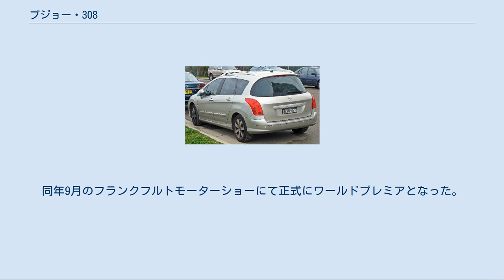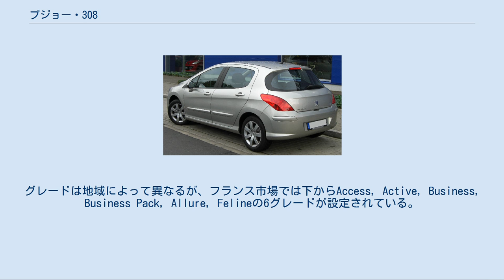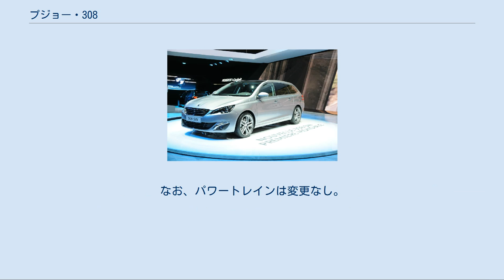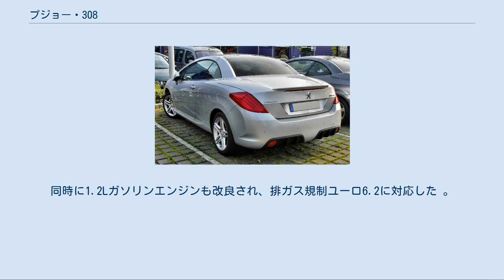プジョー・308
プジョー・308（Peugeot 308 ）は、フランスの自動車メーカー、プジョーが製造・販売している小型乗用車である。
2007年の9月にプジョー・307の後継車として発表された。
 308はモデルナンバーが示すとおり307の後継車という位置づけであり、プラットフォームは307からのキャリーオーバーである。
2012年5月に1929年に登場したプジョー・201以来80年以上に渡って続いてきた3桁の数字でモデルチェンジ毎に末尾の数字が増えるネーミング手法を変更し、以降新興国向け車両の末尾が「1」で、それ以外は基本的にモデルチェンジをしても末尾は「8」のままとすることが発表された。
2013年5月に発表された2代目308はこの新ネーミング法が適用された最初の末尾「8」モデルとなる。
 エンジンバリエーション[編集] エンジンは、ヨーロッパにおいてはBMWと共同開発した1.4Lおよび1.6L自然吸気エンジン、チューンの異なる2種の1.6L直噴（コモンレール式）ボルグワーナー製のツインスクロール式ターボと連続可変バルブタイミング機構を備えた (EP6DT) とKKKのオーバーブースト機能を採用したツインスクロールターボ (EP6DTS) 、および1.6Lと2.0L HDiディーゼルエンジンが搭載される。
組み合わされるギアボックスは4段AT（AL4型）とプジョー自製の6段MT（MCM/A型）であったが、2010年のマイナーチェンジにて4段ATは、エントリーグレードの「Style」を除き、すべて6段ATに改められた。
 ボディバリエーション[編集] 東風プジョー・308セダン 308HB（ハッチバック）[編集] 308の基本となるモデル。
メインは5ドアだが、一部グレードには3ドアも設定されている。
 308SW（ステーションワゴン）[編集] 2007年のフランクフルトショーに308SW プロローグとしてコンセプトカーが発表され、生産型は2008年3月の第78回ジュネーブモーターショーで発表されその3ヶ月後から発売開始。
 ハッチバックモデルの後ろ半分を伸ばしたステーションワゴンモデル。
先代の307と同じ、リア席まで広がるパノラミックガラスルーフが特徴。
日本仕様は3列7人乗りが導入されているが、それ以外の地域では2列5人乗りが基本。
3列目はオプション設定であり、あくまでステーションワゴンである。
オーストラリア市場では「SW」ではなく「ツーリング」の名称が使われている。
 308CC（クーペカブリオレ）[編集] 2+2シート配置の2ドアクーペカブリオレモデルで電動ハードトップを採用。
開閉時間は約20秒で、速度10km/h以下であれば走行中でも開閉が可能となっている。
CC特徴としては、ヒートシーター（座面･背面）、ヘッドレスト内蔵ネックウォーマー、外気温や太陽光の強さなどに合わせて自動で温度や風量を調整するカブリオレモード対応のインテリジェントエアコンディショナーなど。
一部グレードでは、ダッシュボードやドアの内張りがすべてレザーで覆われる、『インテグラルレザー』仕様が選べる。
 308セダン[編集] 先代307に続いて中国・東風プジョーでも5ドアハッチバックが生産されており、2011年10月には同国専売モデルとなる4ドアセダンを追加。
フェイスリフト後の308をベースとしているが大型のフロントグリルなど細部が専用デザインとなっている。
 セダンの外寸は全長4558mm、全幅1805mm、全高1505mm、ホイールベース2612mm。
中国では他に408という新興国向け車種も生産されているが、308セダンはそれより若干小柄である。
なおSWとCCはヨーロッパから輸入して販売。
 2013年5月に5ドアハッチバックの公式画像が発表。
このモデルがプジョー初の08世代となる。
同年9月のフランクフルトモーターショーにて正式にワールドプレミアとなった。
また、先代にあったCCは廃止となった。
 この2代目308には、PSA（プジョーシトロエン）が新開発したモジュラープラットフォーム「EMP2」を採用。
車両重量を先代比で最大140kg軽量化。
グレードは地域によって異なるが、フランス市場では下からAccess, Active, Business, Business Pack, Allure, Felineの6グレードが設定されている。
エンジンはガソリンが直列3気筒1.2L VTi 8...